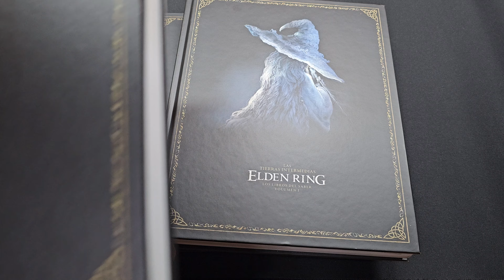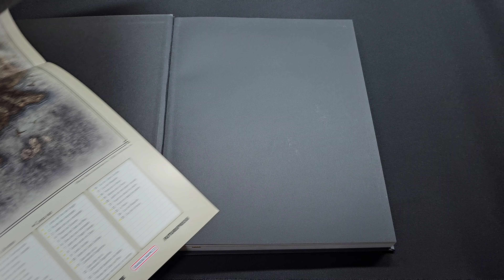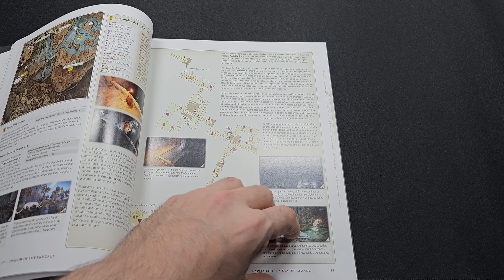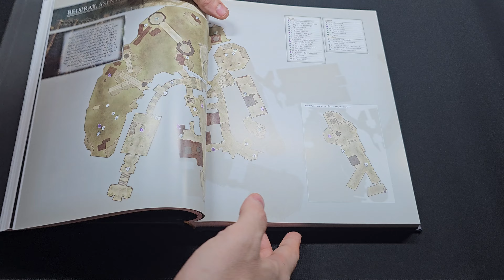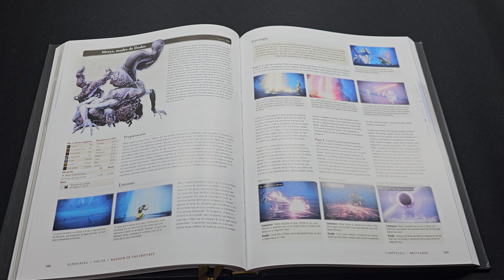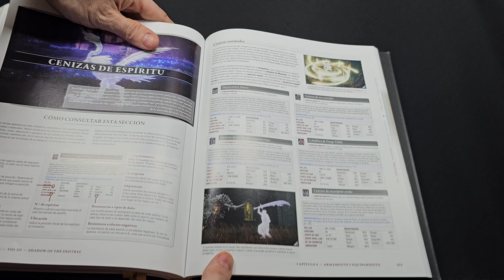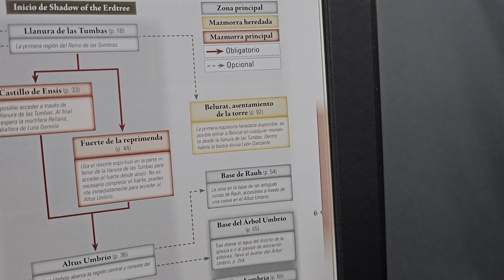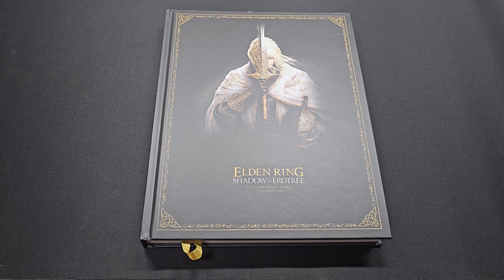Unboxing del Volumen III de Los libros del Saber (la MEJOR y ESPECTACULAR guía de Elden Ring: SOTE)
En este vídeo os enseño un sencillo unboxing del Volumen III de Los libros del Saber de Elden Ring. Se trata de la tercera parte de la más completa guía de Elden Ring que podéis encontrar hoy en día. El Volumen consta de más de  352 páginas a todo color.

Muchas gracias a @KochMediaEs por haberme enviado una muestra del libro para que os pueda enseñar la enorme calidad de este producto.